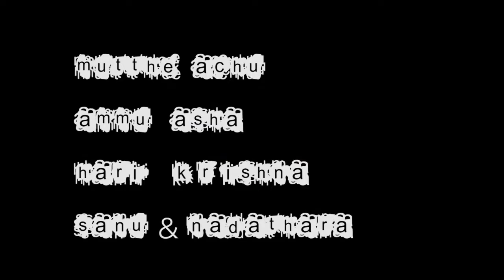Appu Evide | Where is Appu | Shortfilm - Tottotto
A Short Film shot in Kerala 9 years ago! Just so much fun doing it and even more watching it now. Everyone here in the video is all grown up and glad we took the time to create something beautiful like this!